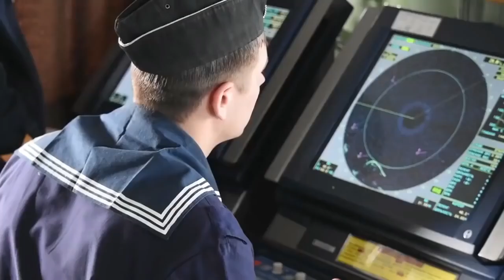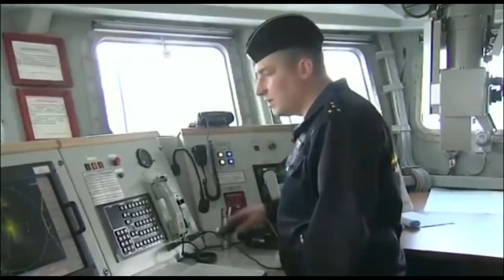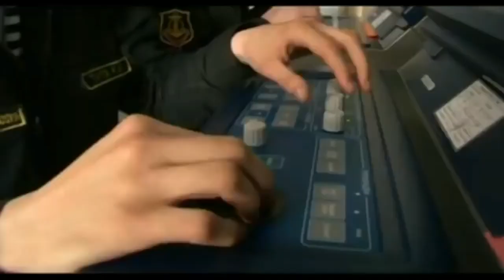Dokumentation: Russische Marine demonstriert ihre Feuerkraft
Video zeigt russische Feuerkraftdemonstration der alten aber zuverlässige russische Kriegsschiffe, diese feuern ihre Marinewaffen auf See während der Trainingsübungen ab.

Credits: Russisches Verteidigungsministerium

Video shows Russian Navy firepower demonstration as old but reliable Russian warships fire their naval weapons at sea during training exercises.

Credits: Russian MoD